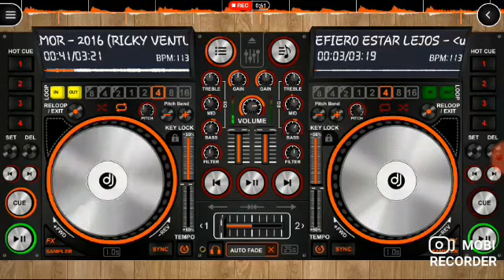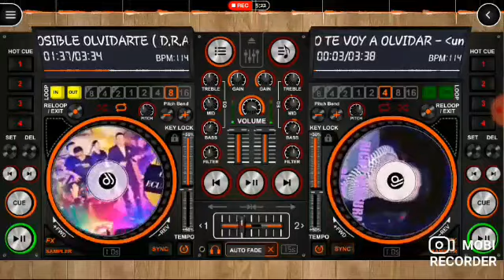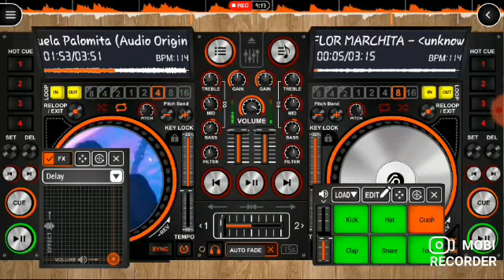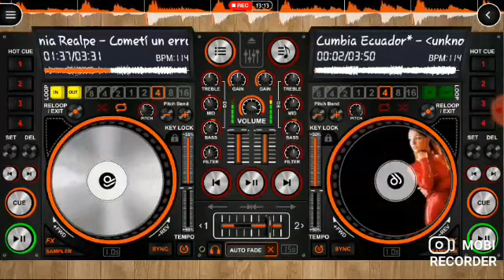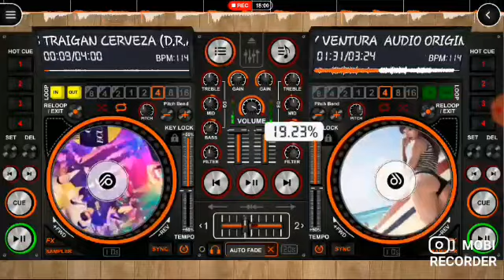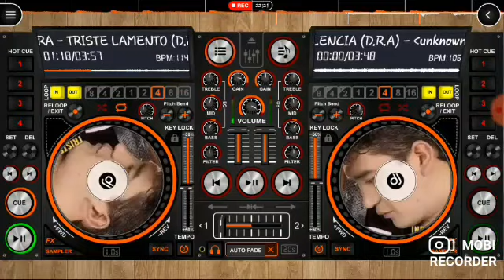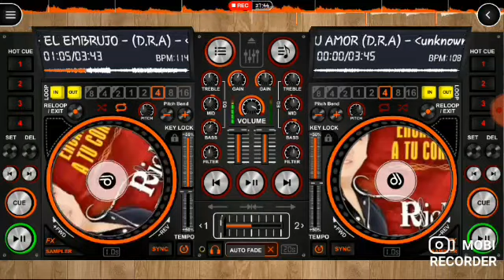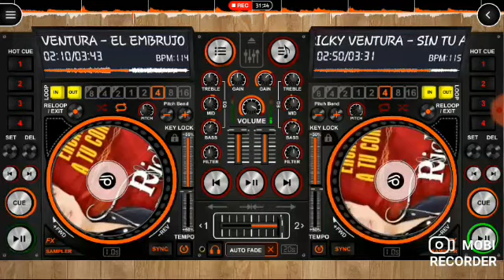Mix De Tecnocumbia Ricky Ventura 2020 🤙🏻🎤🎛🇪🇨